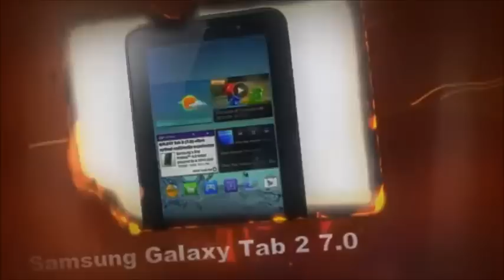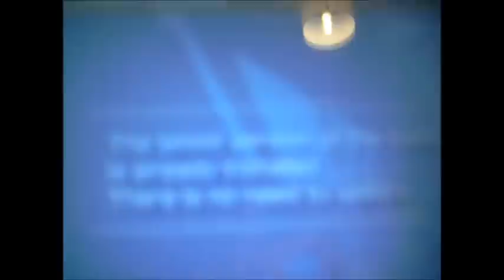PSP- How To Update Your System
How to update PSP Software